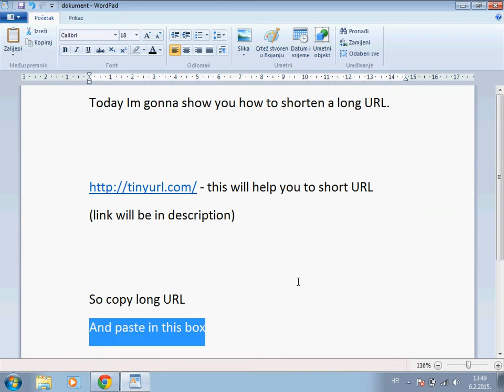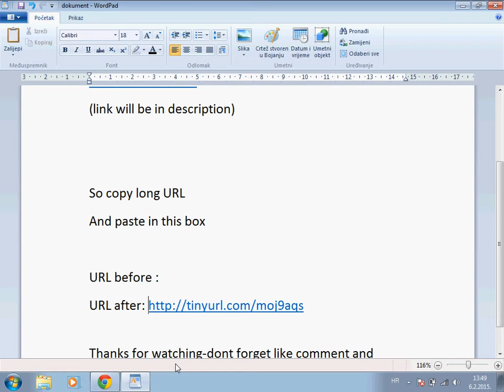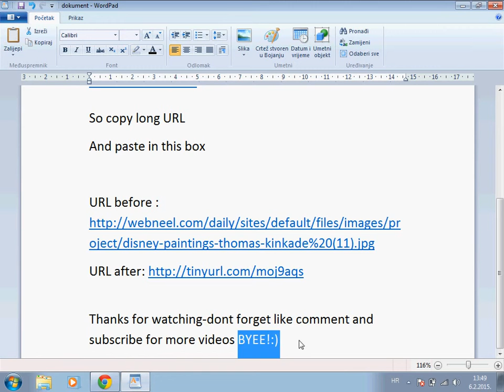How to shorten long URL